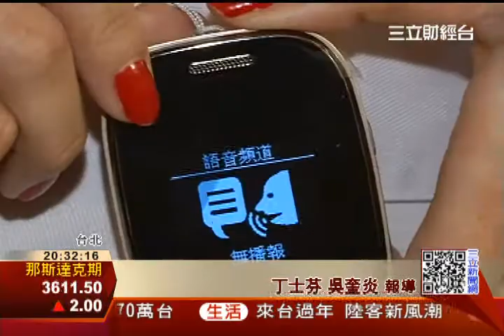自拍穿戴裝置 遠端遙控輕鬆拍美照│三立財經台CH88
穿戴裝置市場越來越夯，而且逐漸有往銀髮族以及照護商機靠攏的跡象。今天就有科技公司推出多功能穿戴裝置，如果跌倒還會幫穿戴者緊急求救。此外，鴻海董事長郭台銘，以及神腦董事長苗豐強，也都看好照護商機，積極研發相關的穿戴裝置，準備搶攻市場。